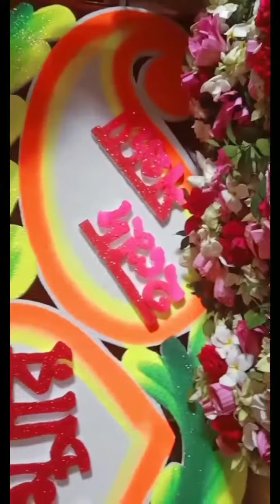আজকে তোমার নীল সবুজ | আজকে তোমার গায়ে হলুদ কালকে তোমার বিয়ে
আজকে তোমার গায়ে হলুদ | ajke tomar gaye holud kalke tomar biye
আজকে তোমার গায়ে হলুদ
ajke tomar gaye holud আজকে তোমার গায়ে হলুদ কালকে তোমার বিয়ে আজকে তোমার গায়ে হলুদ সুমন বাপ্পি bangla music video গায়ে হলুদের নাচ ajke tomar gaye holud kalke tomar biye আজকে তোমার গায়ে হলুদ কালকে তোমার বিয়া আজকে তোমার গায়ে হলুদ গান শান্তর গান আজকে তোমার গায়ে হলুদ বাংলা গান আজকে তোমার গায়ে হলুদ আজকে তোমার গায়ে হলুদ সাজু বিন্দিয়া আজকে তোমার গায়ে হলুদ MostakimOfficial
হ্যালো বন্ধুরা গায়ে হলুদের ভিডিও ওয়েডিং বাংলাদেশ গায়ে হলুদের গান গায়ে হলুদের মিউজিক ভিডিও গায়ে হলুদের হাউ ফানি গায়ে হলুদের হাসির মজার ভিডিও wedding Bangladesh
Bangla music video Bangla new music video Bangla comedy video Bangla entertainment Bangla Gai Hollywood
Bangladeshi wedding Bangla love marriage Bangladeshi performance Bangla Holud Bangladeshi nasima Holud
গ্রাম বাংলার অস্থির নাচ গ্রাম বাংলার বিয়ে বাড়ির ডান্স ভিডিও
গেরামের বিবাহ-শাদী এবং গায়ে হলুদ রাজধানী ঢাকার গায়ে হলুদ চিটাগাংগের গায়ে হলুদ up চিটাগাং মিউজিক ভিডিও ঢাকা সং ভিডিও

Track List  ♪

00:26 ► Malka Banur Deshe

1:22  ► কিউট বাচ্চাদের অস্তির টিকটক

2:46 ► রুপের ঝলকে চোখের পলকে

00:32 ► Ami Bodhu Seje Thakbo

00:17 ►   কিউট বাচ্চাদের অস্থির লাইকি ভিডিও

00:29 ► Ami Ful Bondhu Fuler Bhromora
হ্যালো বন্ধুরা আমার মিউজিক ভিডিওটা সম্পূর্ণ না দেখে আপনারা যাবেন না দর্শক
যদু আমার ভিডিওটা আপনাদের কাছে একটু ভালো লেগে থাকে তাহলে দর্শক আমার চ্যানেলটিকে সাবস্ক্রাইব দিয়ে রাখবেন পাশে থাকা বেল বাটন টি অন করে দেবেন নতুন নতুন ভিডিও আপনাদের কাছে সকলের আগে পৌঁছে যাবে হ্যালো দর্শক আপনাদের মূল্যবান মতামত গুলা কমেন্টের মাধ্যমে আমাকে জানাতে পারেন নিশ্চয়ই আমি উত্তর দেব
আজকে তিন ভাইয়ের চ্যানেল প্রমোট করে দেওয়া হবে আপনাদের উদ্দেশ্যে বলি তোমরা আমার নোটিফিকেশন ঢুইকা ওদের চ্যানেল কে লাইক করবে এবং সাবস্ক্রাইব করবে এবং কমেন্ট Nasima দিয়ে কমেন্ট করে আসবে দেখবেন আপনার লাইক পেয়ে যাবেন সাবস্ক্রাইব রিপ্লাই পেয়ে যাবেন
 Google ওয়েবসাইট
Facebook URL)
like you url
Tik tok URL)
mobile number ✓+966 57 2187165
Sajid & repub 'Wedding|Nasima